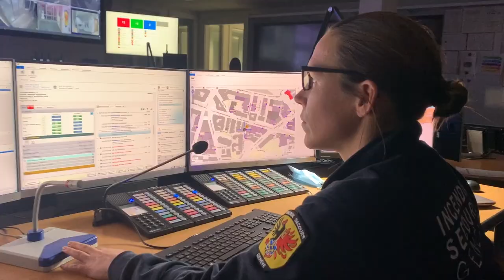Pompiers Genève - Février 2022 en images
Les sapeurs-pompiers professionnels et les ambulanciers du SIS Genève vous proposent de découvrir quelques interventions faites durant le mois de février 2022.